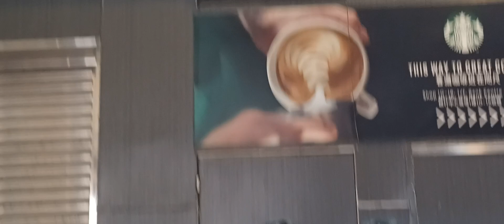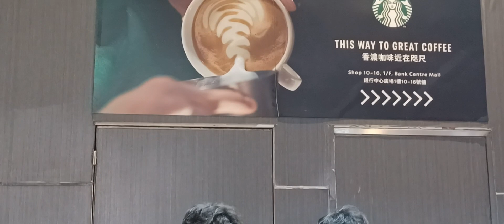13-10-2023 🌃 旺角 kirs_Fung Cyrus_Kan...... Busking 🎶 🎤 🎸 🥁 🔊